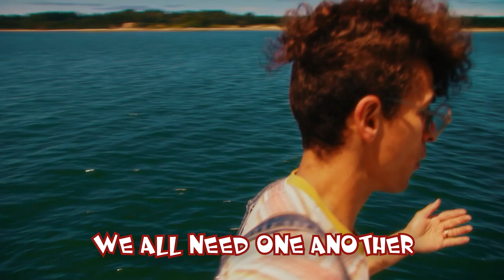Quester Community Song (Song 6 from the Quester Movie)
Well, we all need a community
We all need a community
Whether you’re outgoing or super-duper shy

In the times we’re really happy and the times we need to cry

We need fathers and mothers
We need sisters and brothers
Like a book needs a cover
We all need one another.

You can’t do life all on your own so don’t even try

And you can’t spell community without “U” and “I”

Like an envelope needs a letter
Like a bird needs its feathers
We all need to stick together
Friendship is a gift to treasure

That’s why we all need community
We all need community